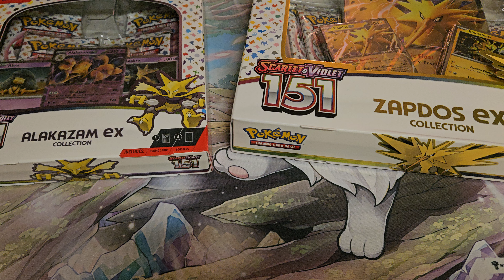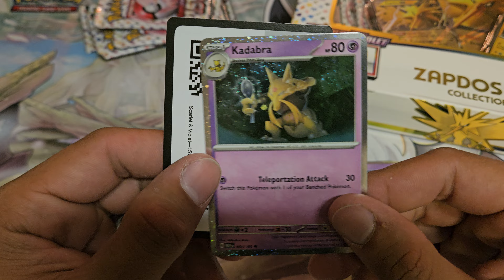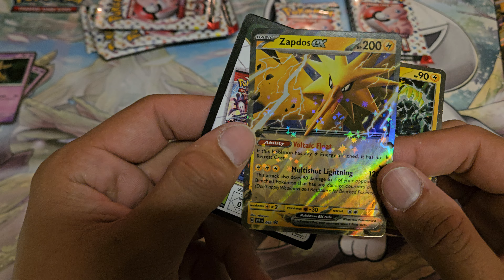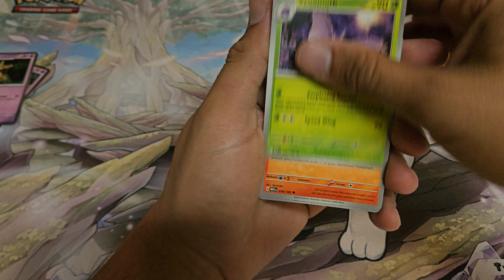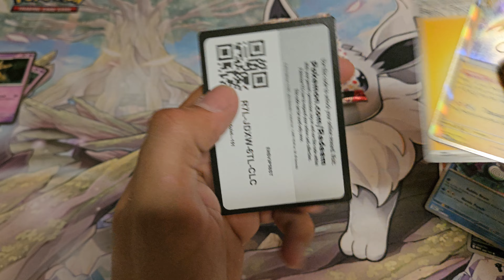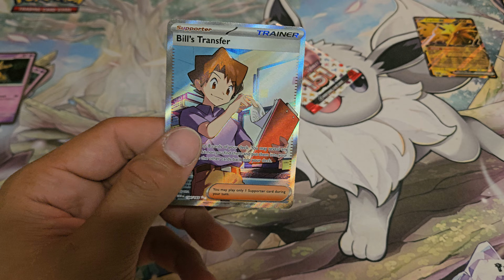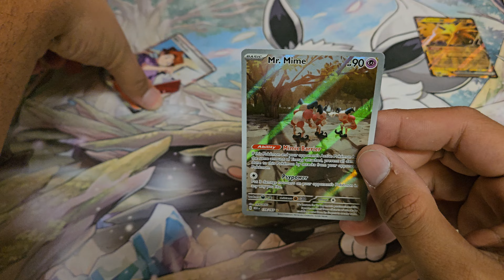Opening Pokémon 151 Zapdos and Alakazam Collections